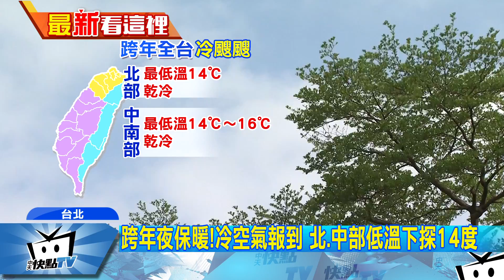20171226中天新聞 67年首見「全年無寒流」 跨年夜下探14度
2017年進入倒數，不少民眾計劃參加跨年活動，或元旦迎曙光，不過今年跨年夜，將有一波冷空氣報到，北部地區將下探14度，另外氣象局表示，今年台灣還沒出現過寒流，這已經創下67年以來 ，首次全年都無寒流的紀錄。